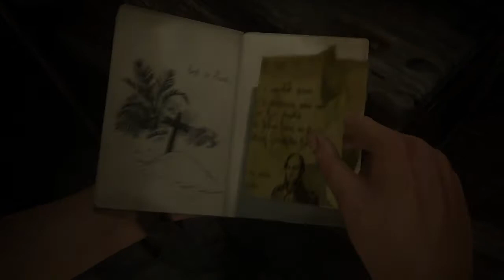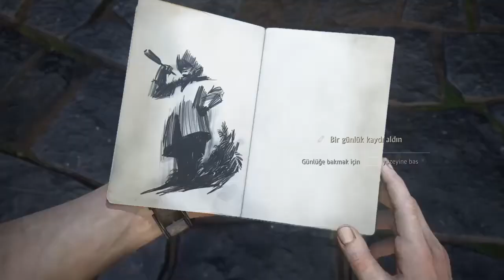Uncharted™ 4: Bir Hırsızın Sonu (12. Bölüm: Denizde)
Chapter 12 - At Sea

Back to King's Bay. A series of pirate-left clues lead the brothers on a scavenger hunt on the outskirts of an island surrounded by crystal clear water. A statue risen from the ground shows the next waypoint... They must venture to the island seen in the prologue. And, they better hurry. Shoreline is in sight...